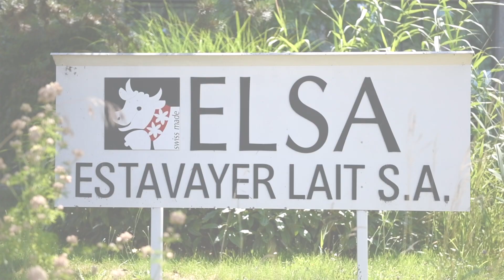Einbringung einer neuen Abfüllanlage bei ELSA durch BAUBERGER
Der Milchverarbeiter ELSA durfte Anfang Juli 2018 eine neue Abfüllanlage CFA 612-35 vom Maschinenhersteller SIG Combibloc GmbH & Co KG in Empfang nehmen. Die Anlage wurde direkt vom Hersteller im deutschen Linnich an den Neuenburgersee, genauer ins fribourgerische Estavayer-le-Lac angeliefert. Direkt nach der Ankunft übernahm das BAUBERGER-Team die Koordination für den Ablad und die Einbringung.

Spezialwerkzeuge:
 Gabelstapler mit Gasantrieb
 Reinraum-Rotationsfahrwerke
 Reinraum-Spezialfahrwerke